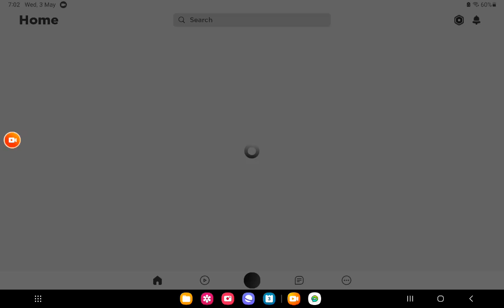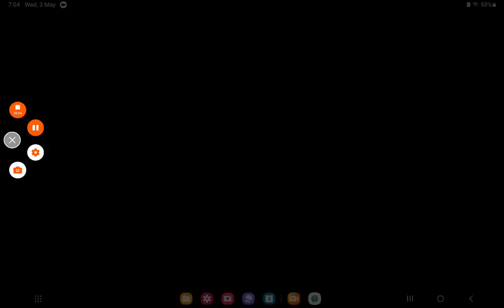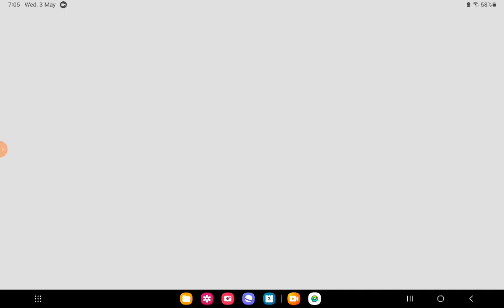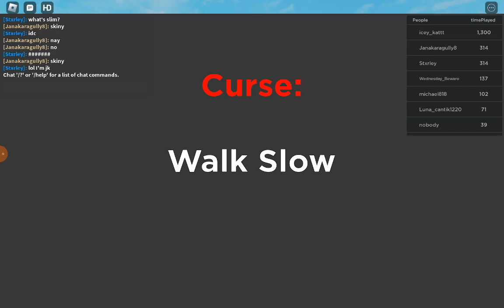Me playing the curse game I was raging